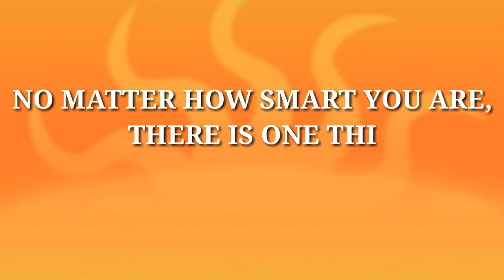NO MATTER HOW SMART YOU ARE, THERE IS ONE THING YOU WILL ALWAYS OVERLOOK, WHAT IS IT?